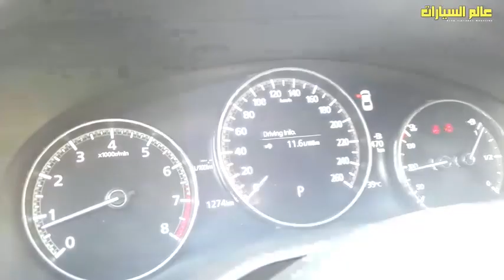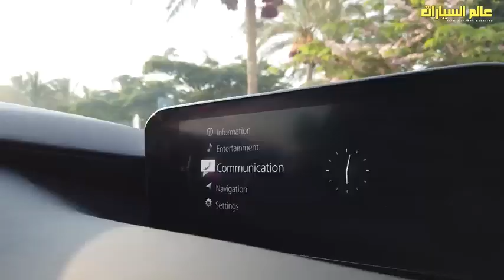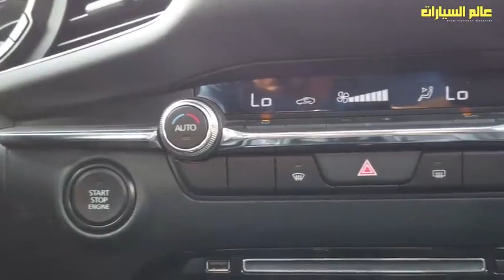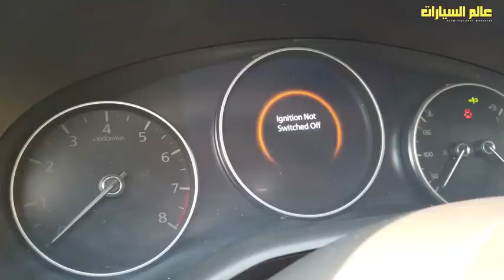تجربة أداء كاملة لـ مازدا 3 الجديدة 2021 New Mazda 3 model 2021 test drive